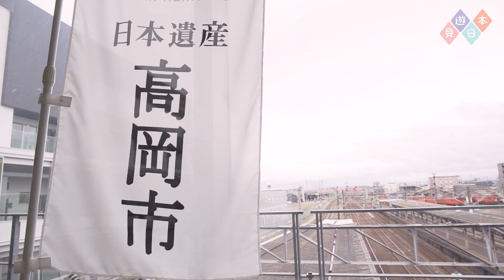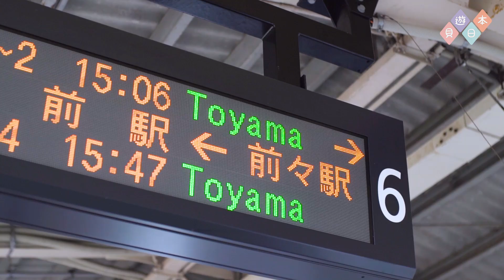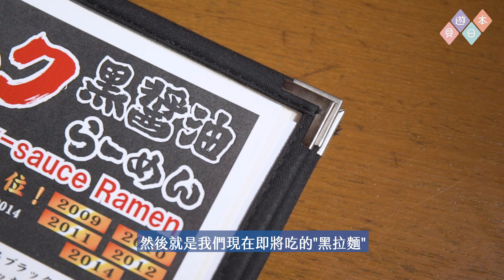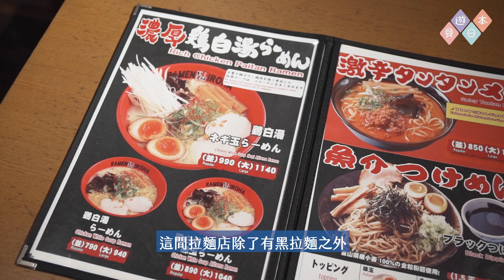【5天立山黑部之旅】EP2富山一日遊（上）叮噹/多啦A夢路面電車＋富山必食黑拉麵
►「5天立山黑部之旅」系列

麵家いろは：富山県富山市新富町1-2-3 CiC B1F
旅遊時期：2018年4月24日－4月28日
拍攝器材：SONY A7S＋Sony x3000＋DJI MAVIC
剪片軟件：Adobe Premiere Pro